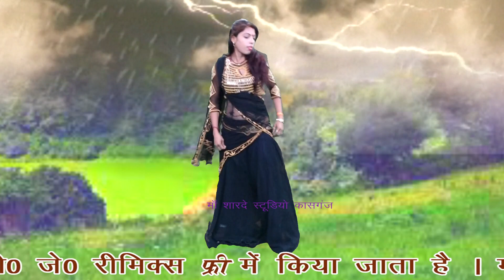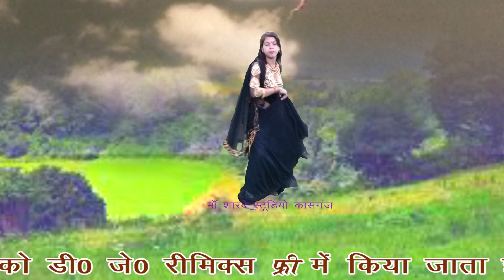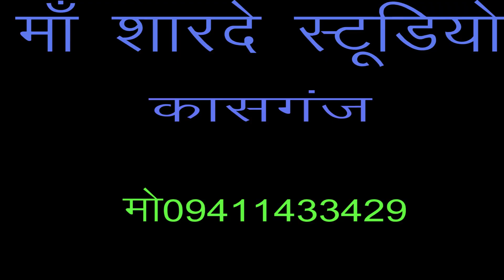यादों की चुभन कान्हा दिन रात रुलाती है/डी जे/अभिषेक प्रताप सिंह/माँ शारदे स्टूडियो कासगंज/9411433429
remixer nirmal yadav                           Title :- यादों की चुभन कान्हा दिन रात रुलाती है

माँ शारदे स्टूडियो कासगंज  :- 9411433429